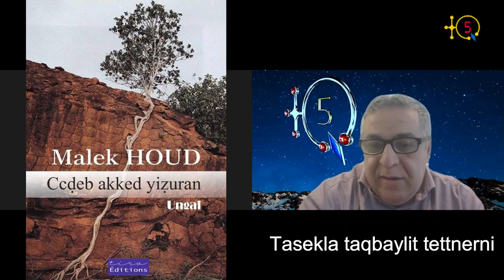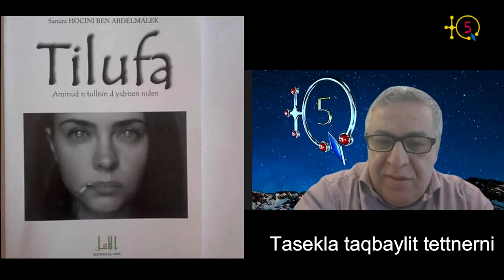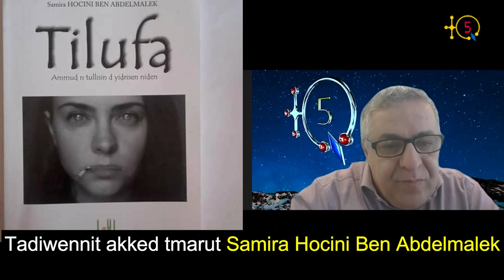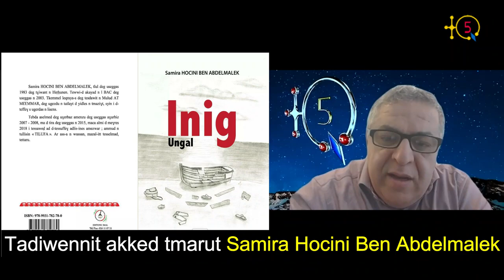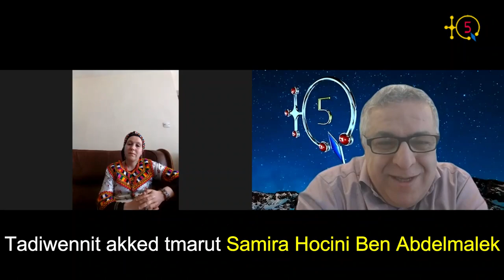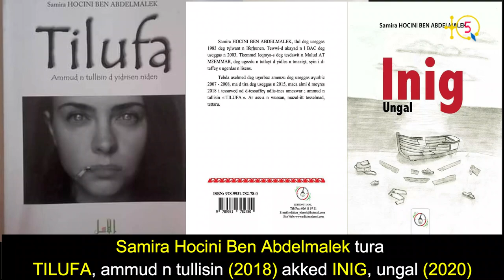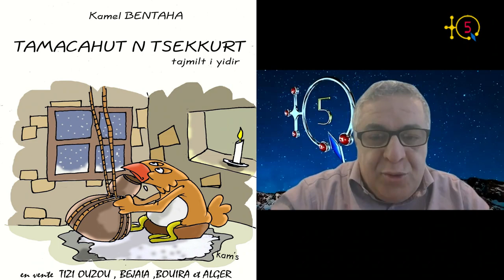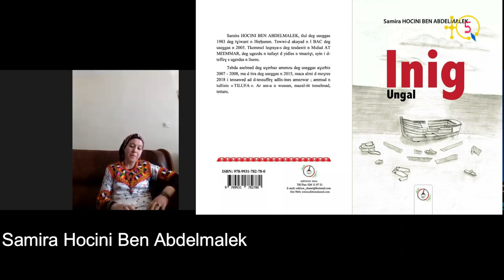Samira Hocini Ben Abdelmalek: "Avec notre langue on peut enseigner les sciences et la technologie".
L'écrivaine kabyle Samira Hocini Ben Abdelmalek vient de sortir un roman intitulé INIG aux éditions AMEL (Octobre 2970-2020). Son premier roman après un receuil de nouvelles édité chez le même éditeur en 2018 sous le titre TILUFA.

Samira Hocini Ben Abdelmalek fait partie de cette nouvelle génération d'écrivains et écrivaines qui investissent le terrain de la littérature kabyle ces derniéres années.

Cette année, force est de constater la dominance de la gent féminine dans la production de romans en langue kabyle.

TQ5 consacrera une série d'interview avec l'ensemble des écrivains kabyles et amazighs (à l'échelle nord-africaine). Cette interview avec Samira Hocini Ben Abdelmalek étant la première. Bon visionement.

TQ5 Media